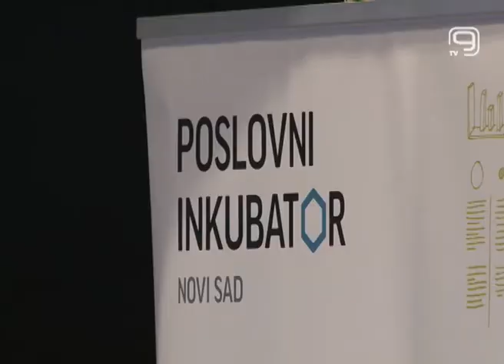TV KANAL 9, NOVI SAD: PODRŠKA NAJINOVATIVNIJIM STUDENTIMA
Kako bi pomogli najinovativnijim studentima da svoje ideje pretvore u stvarnost Univerzitet u našem gradu u saradnji sa Evropskom komisijom organizovao je takmičenje za najbolju studentsku ideju.